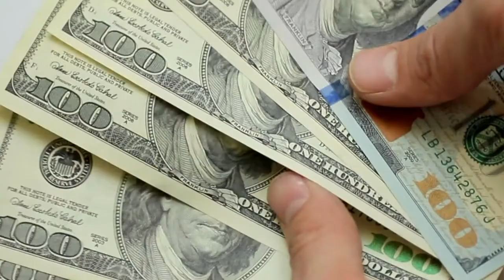Quick Question - If I've Owned a Home in Another State, Can I Be a First-Time Buyer in Maryland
Lisa asks the question, "If I've owned a home in another state, can I be a first-time home buyer in the state of Maryland?" Brad Cox from The Vesta Group of Long & Foster Real Estate provides the answer.

The Vesta Group of Long & Foster Real Estate is a group of client-focused, residential real estate professionals dedicated to delivering unparalleled service. Our reach covers the Baltimore Metro area (Baltimore City and Anne Arundel, Baltimore, Carroll, Harford, and Howard Counties).

When we started talking about the typical real estate experience and how we could make it better, we spoke to a lot of our current and former clients and friends and asked one simple question:

If you could improve one thing
about working with a Realtor,

We got some great responses. And from that list we saw what was really lacking in most real estate transactions. Things like communicating frequently and meaningfully, educating you on your options and how the transaction will proceed, putting your interests ahead of our own, negotiating the best deal for you, and the like.

And you know what? That all seemed pretty standard to us.

So we took it further.

A standard commitment wasn't enough. We decided to deliver unparalleled service, and to become your trusted adviser for all real estate matters.

Real Care. Real Results. To us, that means thinking critically about every part of our relationship with you, whether we are working on a deal or not, and how we can deliver greater value to you, day in and day out. It means developing and maintaining a network of trusted partners who believe what we believe, who want to do more, not less. It means we want to help you however we can. It means we are committed to be there for you, before, during, and after the transaction.

It's time for you to enjoy a better real estate experience. It's time for unparalleled service. If you or someone you know is looking to buy, sell, or invest in real estate, give us a call today.